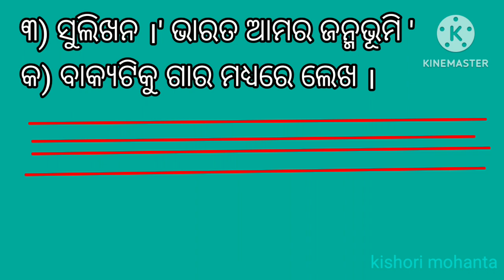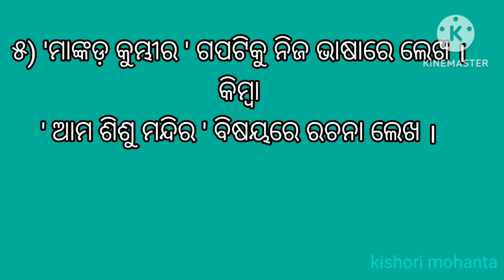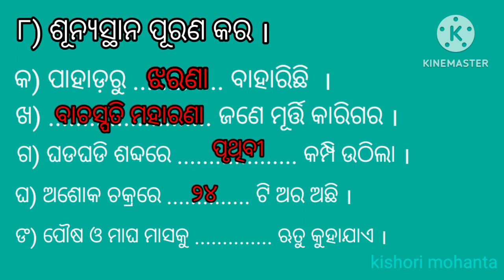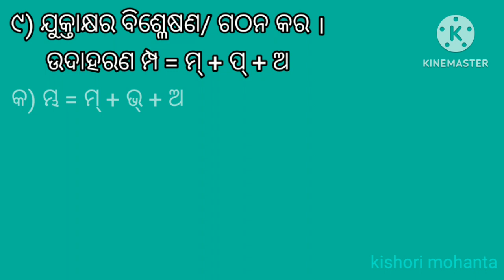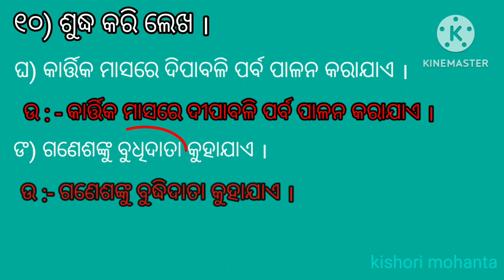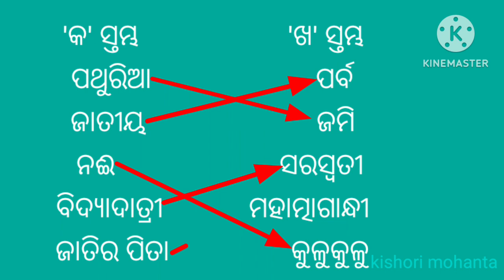Class 2 || Annual Exam 2022-23||ସାହିତ୍ୟ||exam question answer